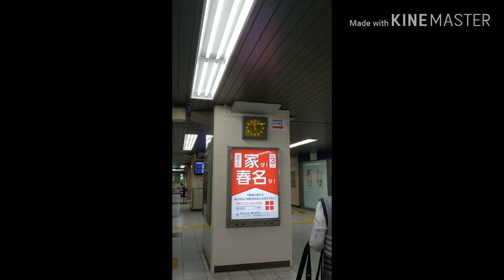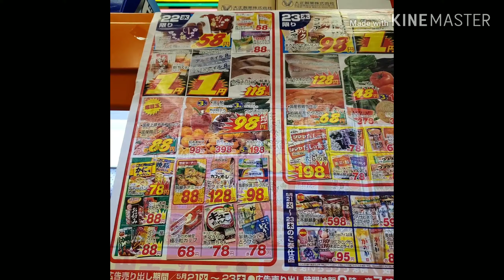Foreign student | suzette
My first bali-vlog in Japan. Di marunong mag edit. Hindi marunong mag vlog hahaha at Ingleshera ang lola nyo hahaha